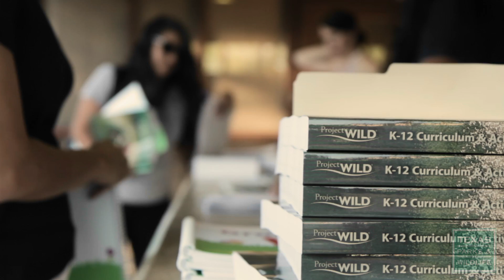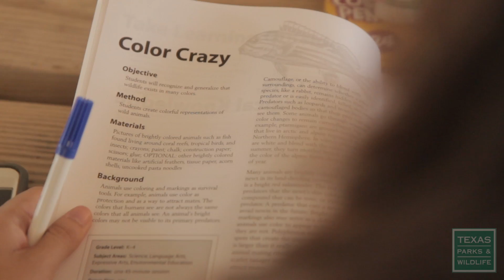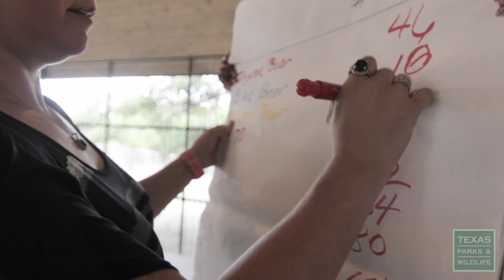Educating the Educators, Project WILD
Educating the Educators
Children growing up in increasingly urban areas need to understand to role that wildlife plays in our world, but not all teachers know enough to teach it. ProjectWILD is empowering teachers with the lessons and activities they need to educate the next generation of wildlife stewards.